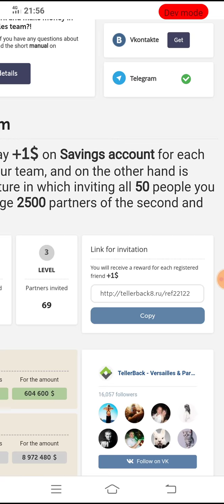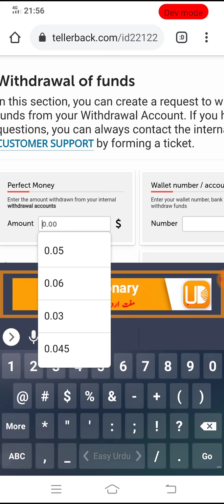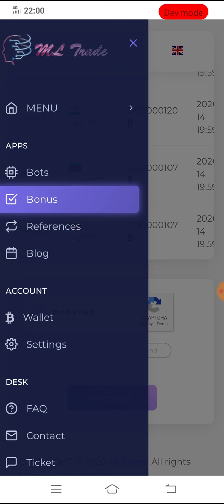Two New Bitcoin Earning Website 2020 | New Btc Website 2020 | Daily Free Btc | Ahmad Online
Two New Bitcoin Mining Website 2020 | New Earning Website 2020 | Daily Free Btc | Ahmad Online

Today Web Link

Facebook id

Instagram id

About: Ahmad_Online is the channel where you can find all the best videos, Earning tutorials, Best Apps reviews,gaming, Free internet, And More about Technology. Channel owner: Ahmad Raza